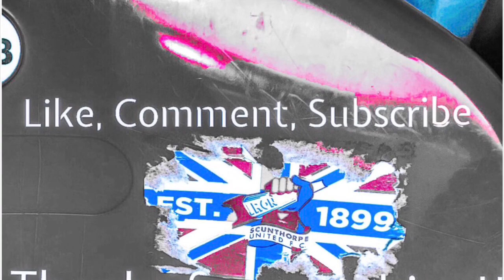Scunthorpe 0 v 0 Tranmere - we were up for this one.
Oh we actually turned up for a game after recent performances. Was a good game all round, both teams going for it. Tranmere having more of the chances, just couldn’t put them away. So a point was good for Scunthorpe, maybe not so good for Tranmere, as they slipped out of the top 3

As for Grimsby - miracles needed really 🤷🏻‍♂️